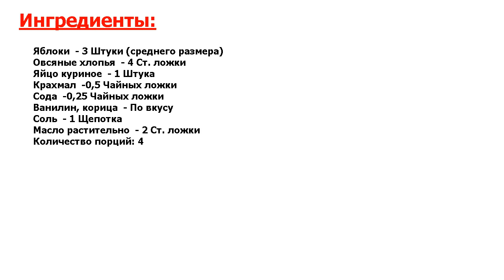★ЭТО ШЕДЕВР-★ ДИЕТИЧЕСКИЕ ОЛАДУШКИ ★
★Спешите узнать идеальный рецепт● Любите питаться вкусно и полезно? Вы наверняка знаете, что вкус и пользу можно совместить, например в выпечке для завтрака● Посмотрите, как приготовить диетические оладушки, нежные и вкусные●